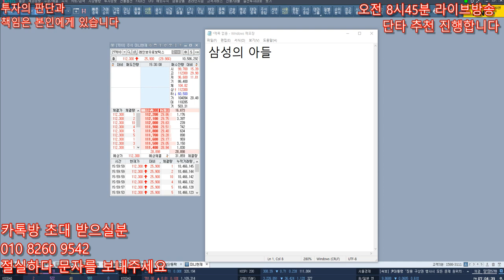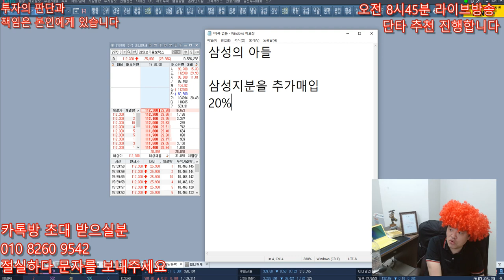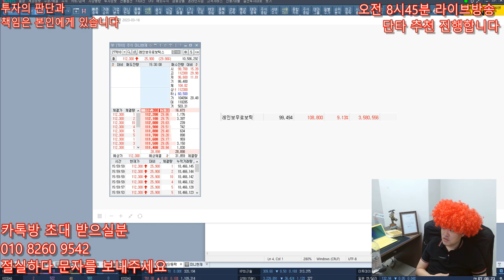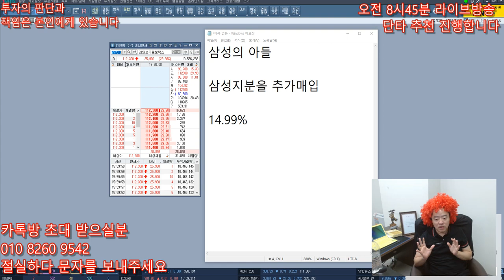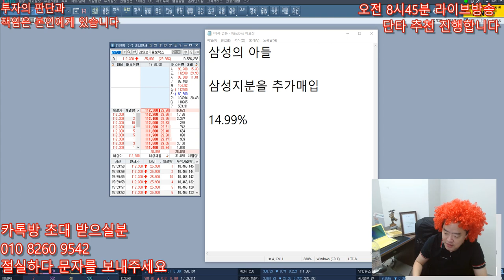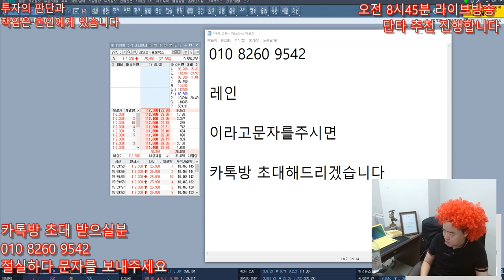[주식 공개 추천주] 3월17일 - 삼성레인보우로보틱스 뜬다 - 콜옵션 행사 난리났다 - 이건 인수하겠다는거지 - 초대박종목 초급등 한다 10배 간다